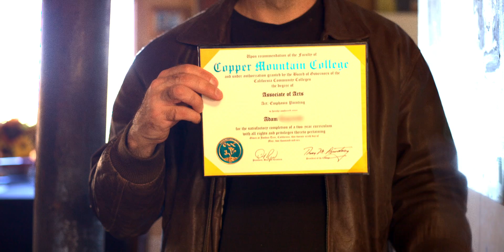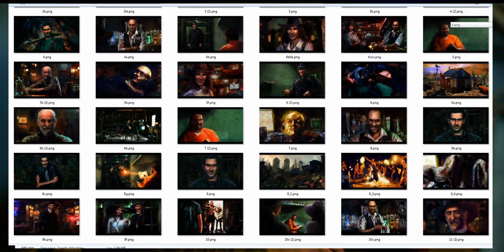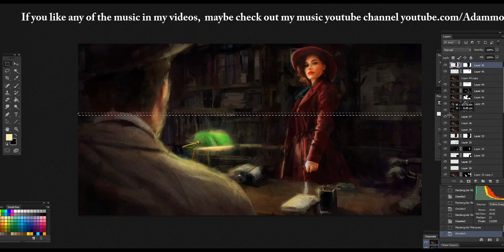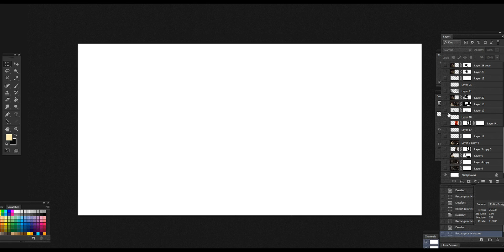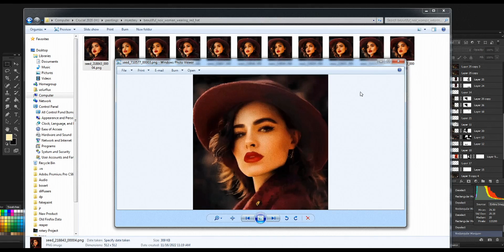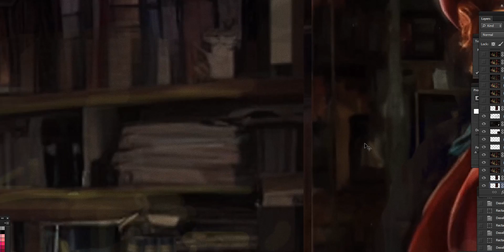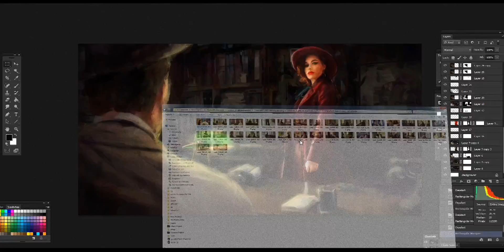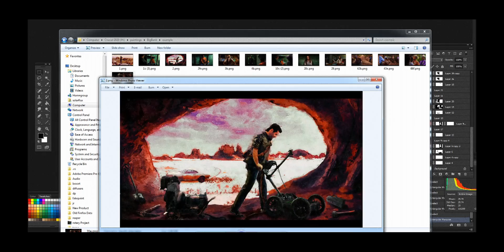Stable Diffusion And Why AI Art Is A Good Thing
I generate an AI art image using Stable Diffusion and talk about why AI art is actually a good thing for artists and creators, and I touch on the subject of using Stable Diffusion to generate art via command prompt. I also discuss what it truly means to be an artist and where to draw the line between AI generated art and traditional paintings and drawings. I then talk about whether or not AI is coming fro the job of concept artists and illustrators. Finally, a little rant about what makes people human and what makes artificial intelligence AI.

0:00 Intro and talking to Bones
1:03 My background as an artist
1:42 What makes an artist?
2:40 Using Stable Diffusion and AI to generate an image
8:41 Generating an AI image with a text prompt
10:10 How artists will incorporate AI into their workflow
11:14 AI is just the latest technological boogeyman
12:07 The ethics of AI generated art